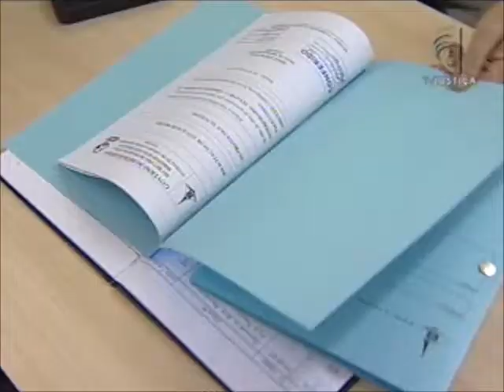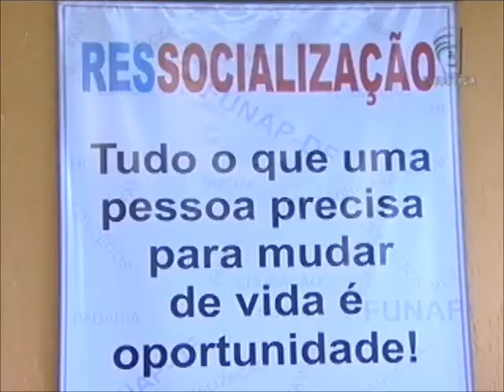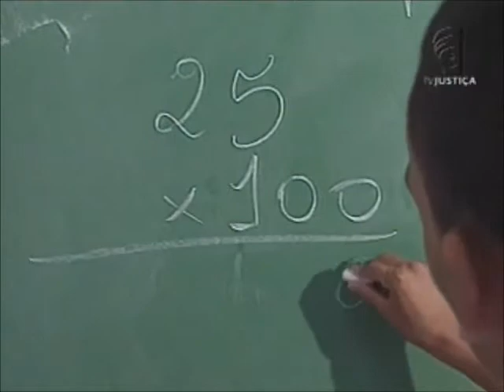CNJ Eventos esportivos (01/05/13)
Os grandes eventos esportivos que serão sediados no Brasil mudaram a vida de alguns trabalhadores. Presos e até quem já cumpriu pena encontraram uma porta aberta para retornar à sociedade por meio do programa Começar de Novo, do Conselho Nacional de Justiça.